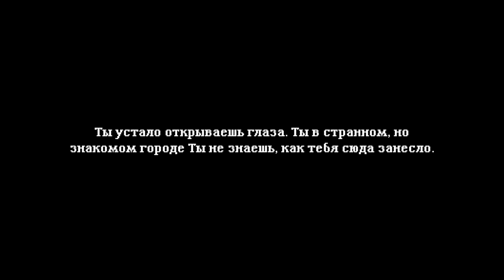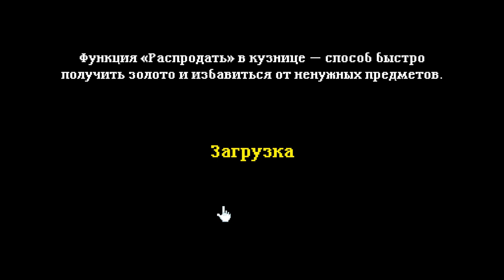Soda Dungeon 2 МОИМ МАЛЫШАМ ПОРА В ПОДЗЕМЕЛЬЕ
Владыка тьмы запер всевозможные легендарные предметы, трофеи и припасы в своем замке под охраной бесчисленного множества монстров и ловушек. Это может быть и звучало пугающе, но не для вас. Ведь вы находитесь в безопасности, в своей таверне. Нанимайте любителей газировки, чтобы те, в свою очередь, охраняли вас от нападений чудищ и собирали для вас добычу. А на вырученные средства вы сможете совершенствовать таверну, город и арсенал, чтобы привлекать все более сильных искателей приключений. Отстройте свой город, соберите мощный отряд и проверьте, сможет ли он пройти через подземелье до следующего измерения и даже дальше.